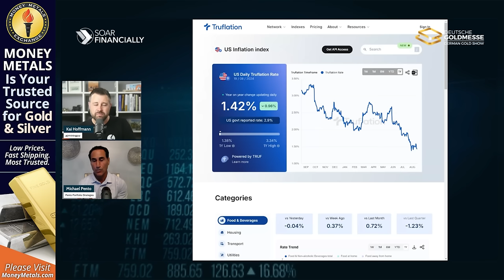Market Needs 40% Correction, GOLD To $6,000? | Michael Pento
Michael Pento discusses his concerns about the current economic landscape, focusing on the risks posed by massive asset bubbles in stocks, real estate, and credit. He outlines his investment strategy and explains why he believes significant market corrections are inevitable. Michael also shares his views on inflation, deflation, and the potential for gold to rise to $5,000 or $6,000 per ounce.

👨‍💼 Guest: Michael Pento
🏢 Company: Pento Portfolio Strategies
𝕏  @michaelpento

📆 Save the Date 📆
DEUTSCHE GOLDMESSE 🪙
November 21 & 22, 2024 in Frankfurt, Germany
Register today.

Chapters & Timestamps (AI generated):
00:00 Intro
00:51 Host Introduction
01:30 Guest Introduction: Michael Pento
03:08 Economic Reality Check
07:08 Portfolio Strategy Discussion
10:21 Inflation and Disinflation Analysis
15:17 Real Estate Market Insights
20:30 Federal Reserve's Role and Interest Rates
28:13 Global Debt and Financial System Concerns
32:29 The Role of Gold and US Dollar
36:34 Impact of Mainstream Financial Media
39:14 Portfolio Advice and Market Outlook
41:17 Closing Remarks and Outro